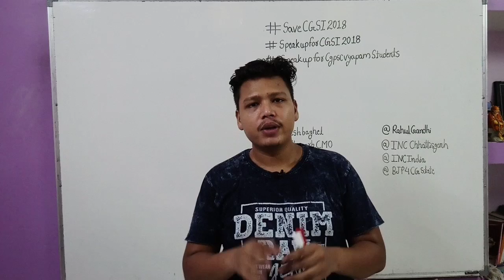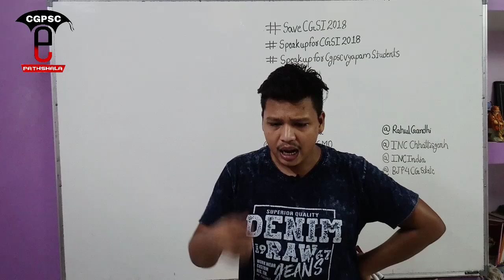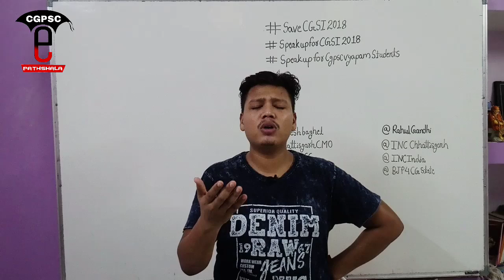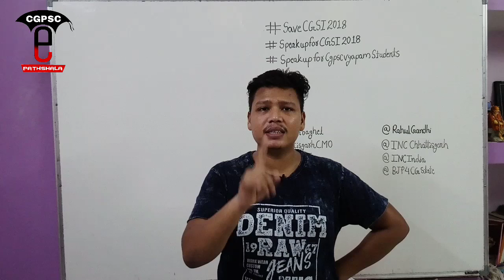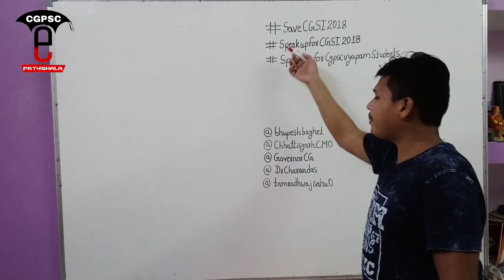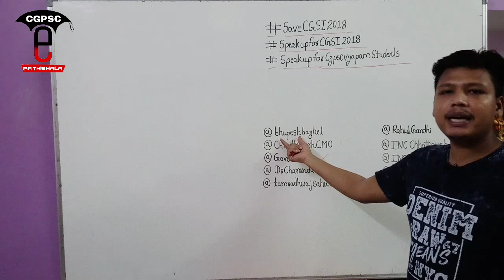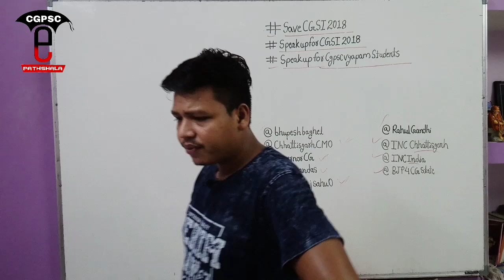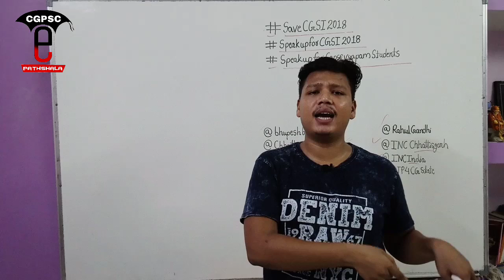SI Exam 2018 | CGPSC | CG Vyapam (ज्यादा से ज्यादा लोगों को share करें।)